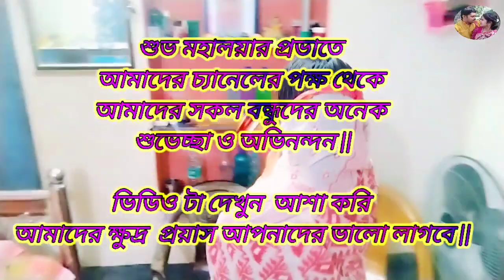Mahisasuramardini || মহিষাসুরমর্দিনী || Mahalaya special video 2022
Mahisasuramardini || মহিষাসুরমর্দিনী || মহালয়া 2022 || Shubho sharadiya shubechha || শুভ শারদীয়া শুভেচ্ছা ||
Mahalaya special video 2022 | দেবীপক্ষ
| মাতৃ আরাধনা | মহালয়া সকাল | মহালয়া দেখা |
চণ্ডীপাঠ  |  মা দূর্গার আগমন  | Aigiri Nandini Nandita Medini gan

Inportant Note ঃ -

The following audio and video is not meant for any commercial purpose. It is meant for showing the creativity of an Artist. We just Edited and Published this song for the Audience for
I am not the owner of any songs shown in this video.

Mahalaya is observed on the Amavasya day in the Hindu month of Ashwin or Ashwayuja (September-October). Mahalaya 2022 date is September 25, Sunday. Time is 2:54 AM on September 25 to 3:24 AM on September 26. The last day of Pitru Paksha fortnight, the period sacred for doing rituals and offering oblations to the souls of the departed ancestors, ends on Mahalaya day. Durga Puja rituals also commence on Mahalaya day.

The rituals and rites on Mahalaya day are performed early morning on riverbanks or on seashore. The main offering made on Mahalaya Paksha to ancestors is food. It is believed that the offering made during this period will benefit all the departed souls. Charity in the form of food is also done by people.

Mahalaya – Durga Puja

Mahalaya also heralds the advent of Goddess Durga to earth. Mahalaya marks the beginning of ‘Devipaksha’ and the countdown to Durga Puja.

On Mahalaya day, invitation is given to Goddess Durga to descend on to the earth along with her family. In Bengal, Goddess Saraswati and Goddess Lakshmi are considered part of the family of Durga.

Chanting mantras and singing bhajans dedicated to Goddess Durga is the main event on Mahalaya day. The most famous bhajans is the – ‘Jago Tumi Jago.’ The Chandi Kavya or Chandi Stotram is also recited on the day.